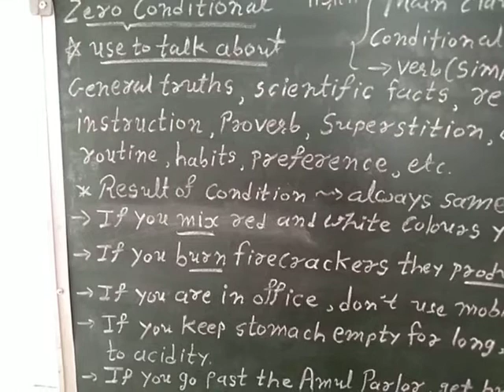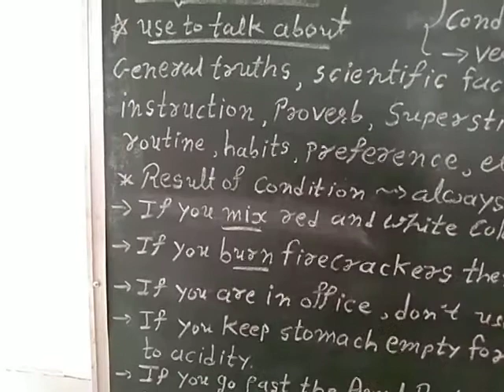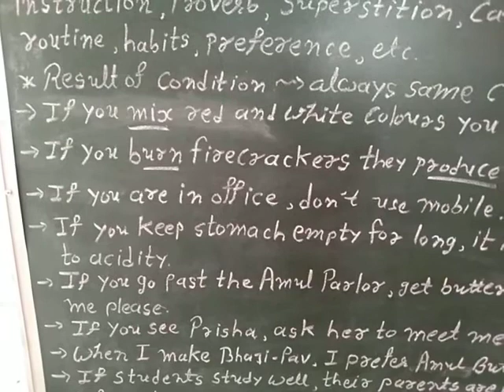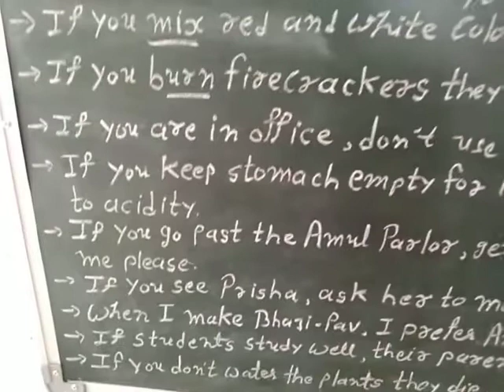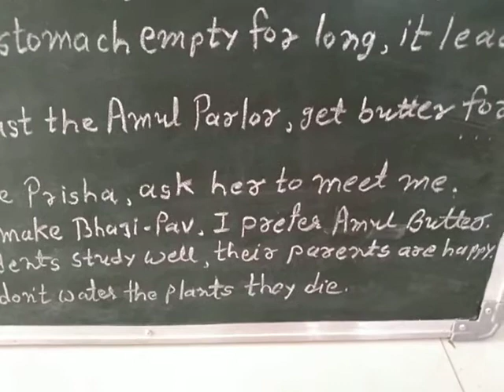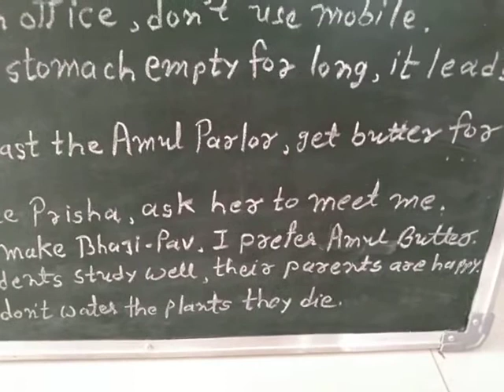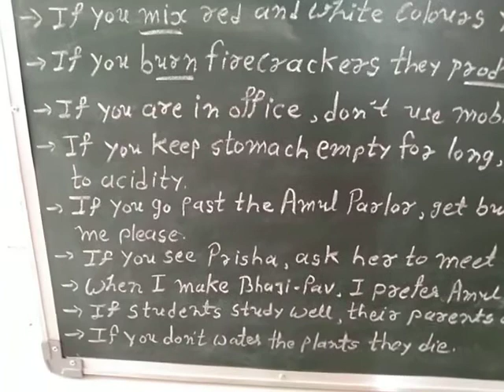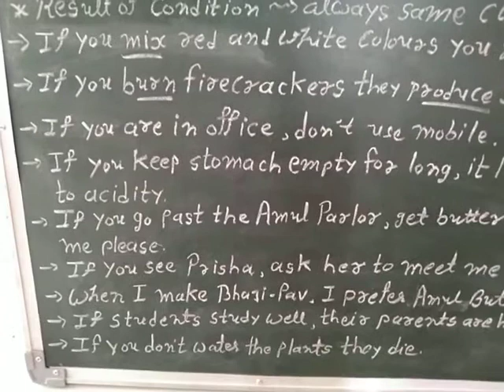Tapan Sir's Online Class Channel | Zero (0) Conditional in English Hindi Explanation Examples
If you mix red and white colours you get pink. If, when, unless to show general truths, universal truths, scientific facts, etc. very likely to happen.